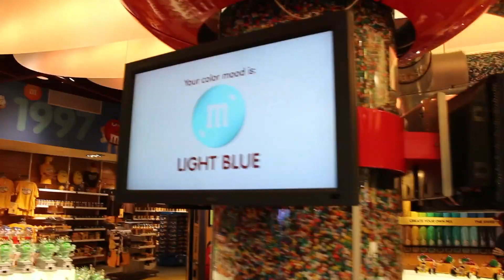FIRE DANCERS || SPIRIT OF ALOHA LUAU || HULA DANCERS || DISNEY"S POLYNESIAN RESORT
We went to the Polynesian Resort for a Luau. There was Fire Dancers, and Hula Dancers. Fire Pit BBQ Ribs and just so much fun for my moms 50th birthday bash. We had such a great time watching this show, we hope you do too.